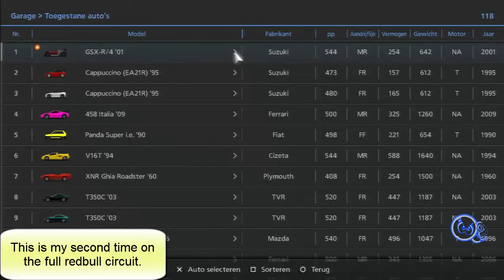Gran Turismo 6 Season events 4th. Dec. 2WD 550pp hotlap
Gran Turismo 6 Season Event 4th Dec.2014 2WD 550pp Hotlap
I used the suzuki GSXR/4 at 544pp, did a sloppy lap
but good enough for gold.

Tags.
Gran Turismo,
GT6,
GT6 gameplay,
GT6 playstation 3,
Playstation,
Playstation 3,
Playstation 3 computer,
PS3,
Gameplay,
videogame,
Season Event,